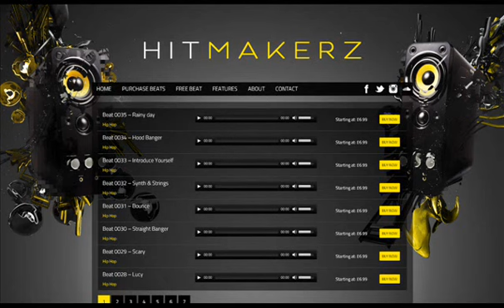Beat 0004 - G-unit style Hip Hop Instrumental {rap}